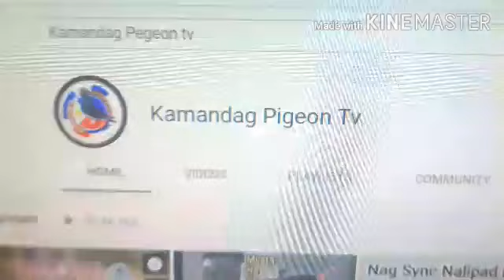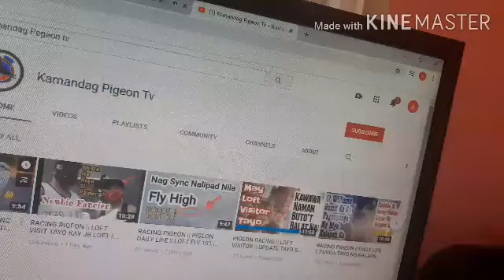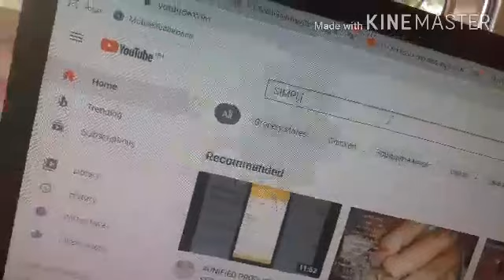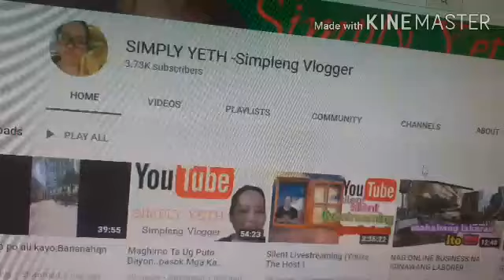SARI SARI STORE NAG ORDER ONLINE SATISFIED BA SA BINILI MAGKANO ANG KIKITAIN?PLUS PROMOTING CHANNEL